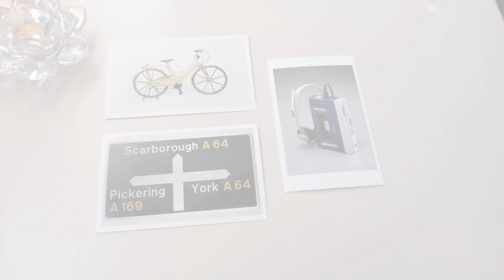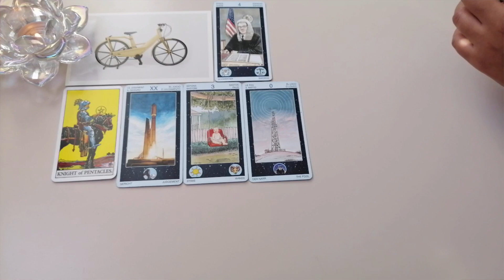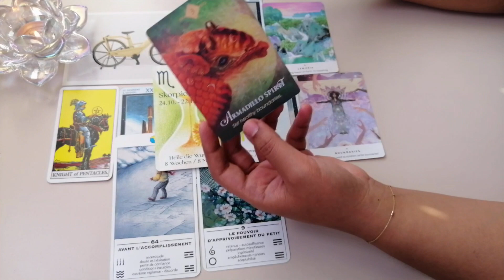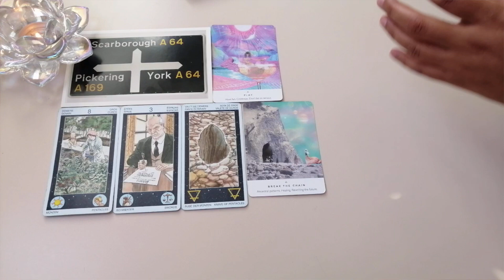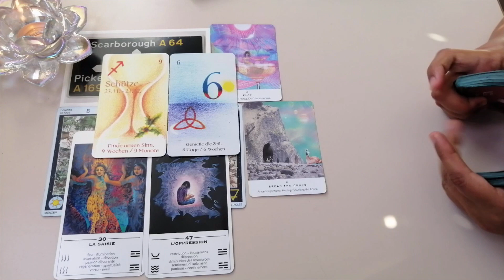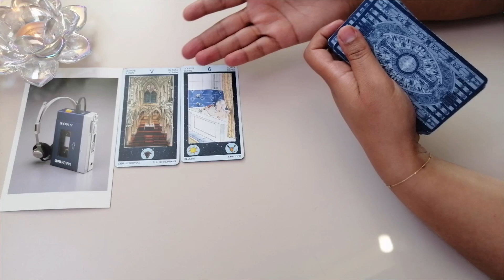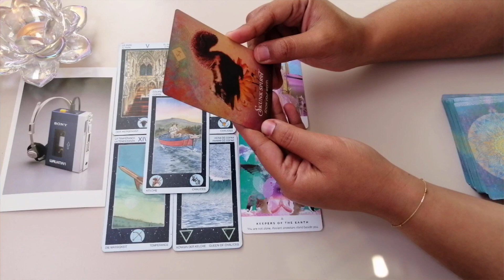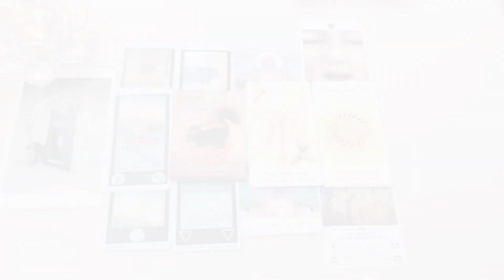🍁Fall/Autumn🍂 LOVE PREDICTION 🧡- 22nd Sept - 21st Dec || Pick-a-card 🔮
🎁 4 WINNERS for a FREE PRIVATE VIDEO READING 😍😍

The Winners will be announced on the 24th September 2020!

🎬 Detailed Tarot+Oracles Video Response:

15Min Video - 1 question: 22€ / 24 US$
30Min Video - 1 to 3 questions : 33€ / 37 US$
45Min Video - 1 to 4 questions : 44€ / 49 US$
60Min Video - 1 to 5 questions : 55€ / 62 US$
60Min Emergency Video Reading sent in 24h: 199€ / 220 US$

Check the Feedbacks in the comment section of the intro video For Other inquiries please send your request by email.
💌 Since I get many questions about the decks I am using, you can find all of the ones that I have below including a link for the ones that are available on amazon.com:

🎴Oracle Decks:
The Moon Oracle
Work Your Light Oracle
Moonology Oracle
The Spirit Animal Oracle
Sacred Spirit Reading Cards
Wisdom of the Oracle Divination Cards
Oracle of the Hidden Worlds
Goddess Guidance Oracle
The Oracle of the Fairies
Archangel Oracle
Tao Oracle
Du kannst es! (German Edition): (Not available)
Oracle des Miroirs (French Edition)
Die Zeitkarten: Finde den richtigen Zeitpunkt
Mondmantras: Kleine Momente der Achtsamkeit
Crystal Reading Cards
Zigeuner Wahrsagekarten
Oracle of the Unicorns
Life Purpose Oracle
Les cartes divinatoires du feng shui: (Not available)
Coffret soirée voyance

🎴Tarot Decks:
Cartas tarot del zodiaco: (Not available)
Tarot von a.e. waite (German Edition): (Not available)
The Fountain Tarot
The Rider Tarot Deck